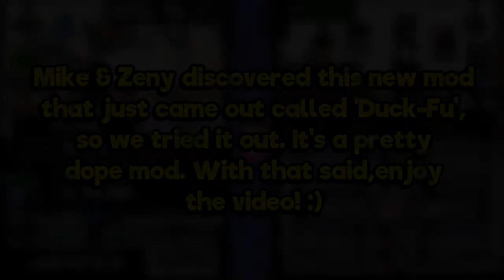DUCK-FU MOD IS CRAZY FUN | Duck Game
We try out this new fun and crazy mod that was recently released!

Try out the Duck-Fu Mod!
Buy Duck Game on Steam!